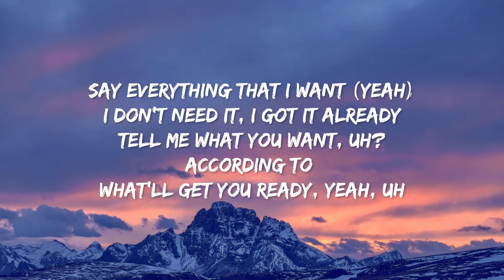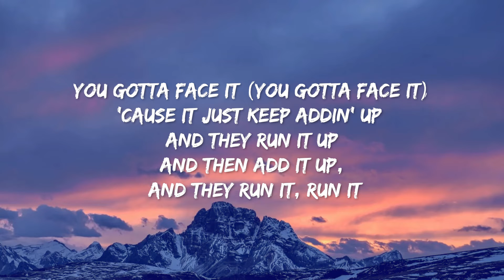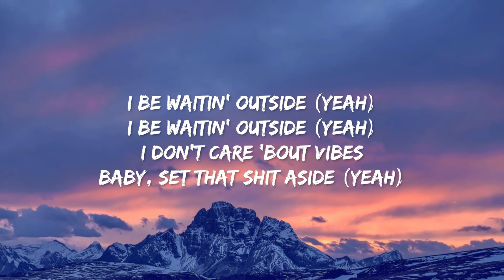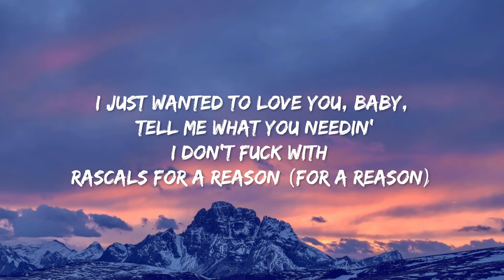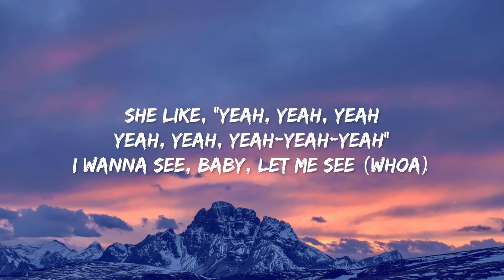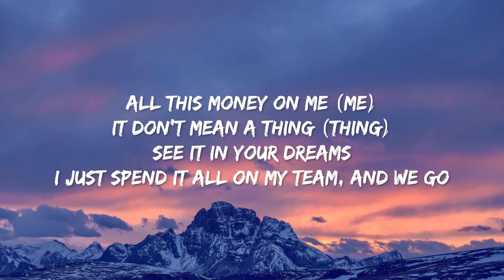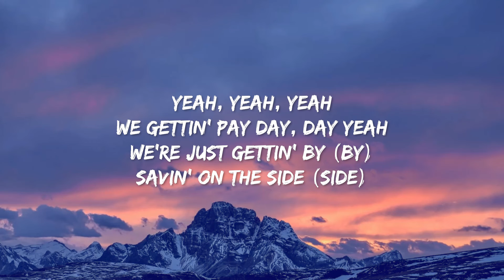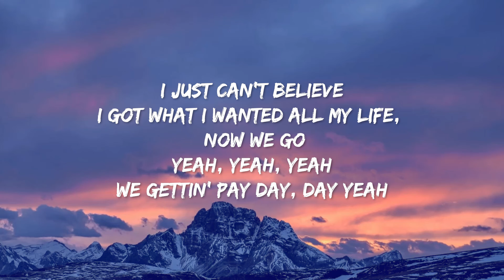Doja Cat - Payday (Lyrics) ft. Young Thug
🎵 Payday (Lyrics): 🎤

All this money on me (Me)
It don't mean no thing (Thing)
See it in your dreams while I spend it all on my team, and we go
Gettin' paid e'yday, yeah

We was gettin' by (By)
Savin' on the side (Side)
I just can't believe I got what I wanted all my life, now we go

Said everything that I want (Yeah)
I don't need it, I got it already
Tell me what you want, uh
Point to it, I got you, baby, get it, uh
I just keep drippin' like a fuckin' mermaid, yeah
And drop a band to keep the smile on that face, yeah

And I'm bilingual, talkin' money conversations
And, baby, we are not the same, make no mistakes, yeah (Make no mistakes)
You gotta face it (You gotta face)
'Cause it just keep addin' up and they run it up
And then add it up, and they run it, run it

[Verse 2: Young Thug & Doja Cat]
I be waitin' outside, I be waitin' outside
I don't care 'bout vibes, baby, set that shit aside
All your mama physics, tell me you gon' blossom right (Oh, yeah, yeah, yeah, yeah)

And your daddy gotta fuck, jumpin' on, ready to ride (Skrrt)
I just wanted to love you, baby, tell me what you needin'
I don't fuck with rascals for a reason (For a reason)
I done dropped your problem down, yeah, I see that (Oh, yeah, yeah, yeah, yeah)

Bring my fuckin' mistress 'fore I swing it like Serena
And I know you feel my vibe, I'ma love you 'til we die
Patek on my wrist, okay, it must be perfect timin'

She like, "Yeah, yeah, yeah
Yeah, yeah, yeah-yeah-yeah"
I wan' see, baby, let me see (Woah)
Hope you wanna fuck 'cause my money long like limousine
Yeah, yeah, yeah, yeah-yeah-yeah, yeah (Oh, yeah, yeah, yeah, yeah)